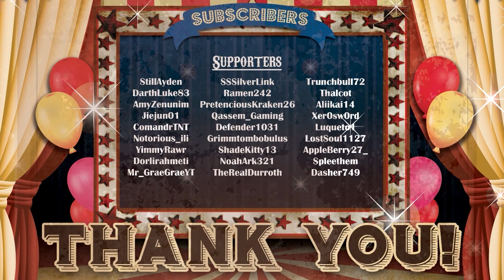The Man From The Window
Let's see what this Man from the Window really wants, maybe it's donuts?

Play some of my SMM2 levels: 7T2-NK8-02H
My Troll levels are all coordinated uploads now because of... well Nintendo, so jump in my discord and request an upload!

TriXtan Magic Kits are available from our and all other merch can be found on our TeeSpring Store